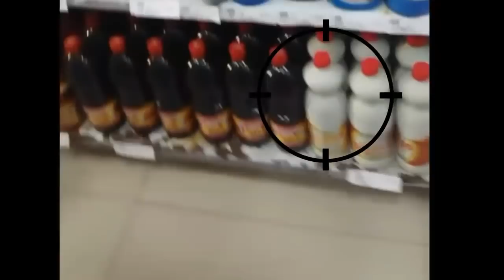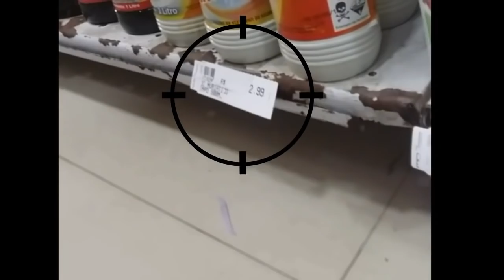Bombas Caseira Gastando 5 Reais